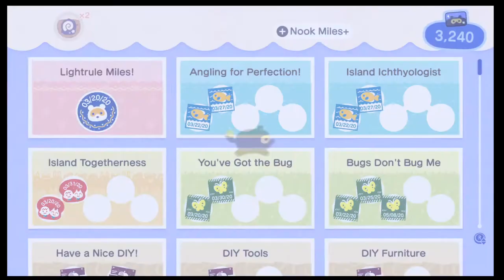Animal Crossing New Horizons Part 47,Daisy Mae Sunday, And International Museum Day